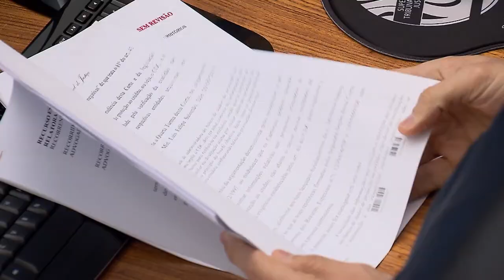Clique STJ - Prazo Falência (31/07/2019)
STJ decide que a impugnação de crédito apresentada fora do prazo da Lei de Falência não deve ser analisada, já que se trata de prazo específico legalmente estipulado.